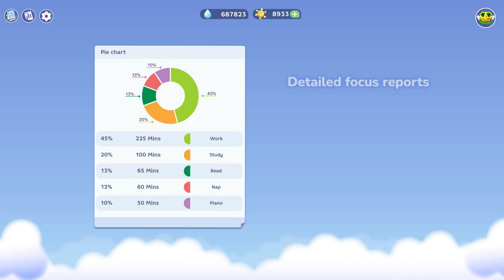Focus Plant: Pomodoro study timer coming to Steam!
Focus Plant: Pomodoro Timer Game is a unique productivity app that turns your focus time into a fun game! Grow a virtual garden as you complete tasks using the Pomodoro technique. Stay motivated, beat distractions, and watch your plants thrive as you achieve your goals. Perfect for anyone looking to boost productivity while enjoying a peaceful, nature-themed game. Start growing your garden today!